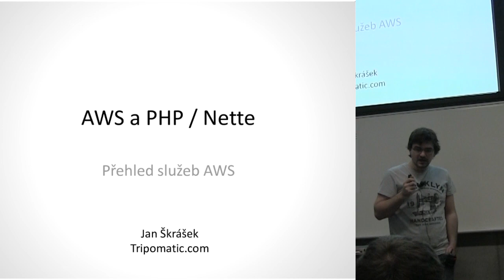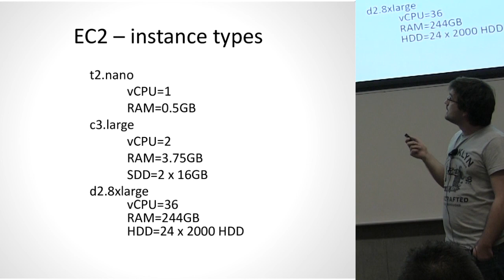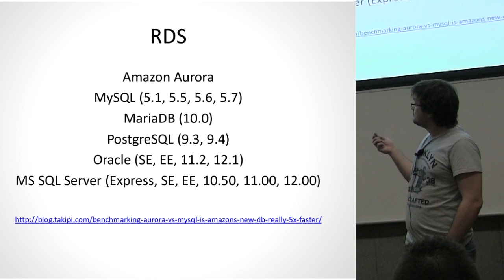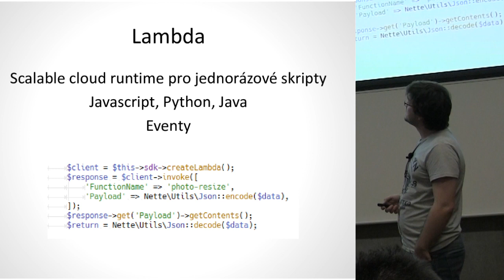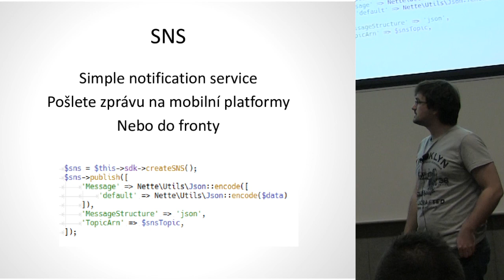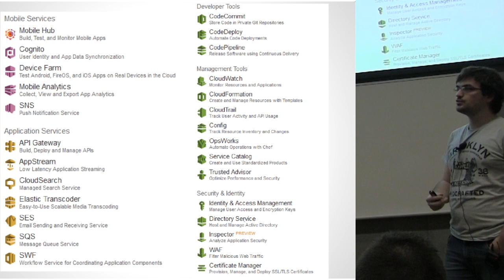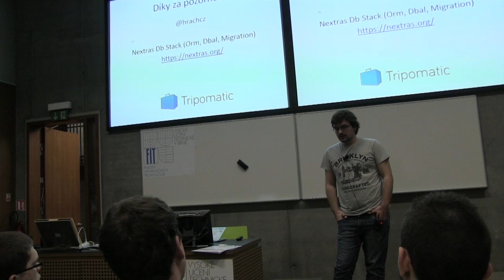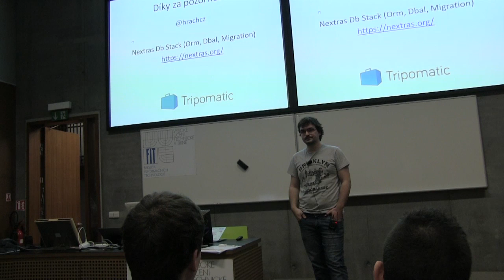Jan Škrášek - AWS & Nette